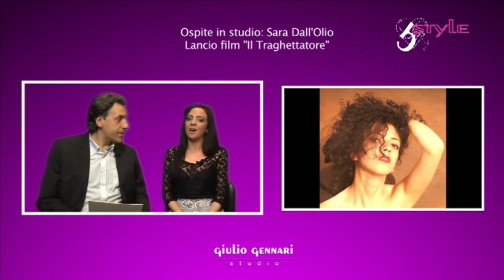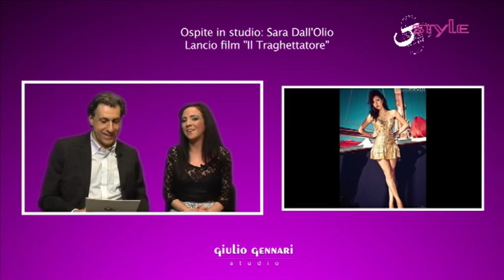Ospite in studio Sara Dall'Olio - Lancio film "Il Traghettatore"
Ospite nello studio di Gstyle la nota attrice abruzzese Sara Dall'Olio che, in questa intervista, ci annuncia l'uscita del film "Il Traghettatore", che la vede protagonista, spiegandoci il ruolo che ricopre all'interno di esso, ci parla delle molteplici sfaccettature nella sua attività, progetti e concorsi a cui ha partecipato e progetti ed eventi imminenti.

Una Produzione